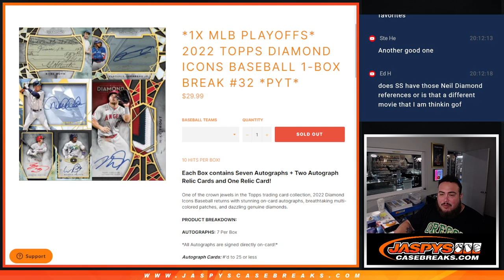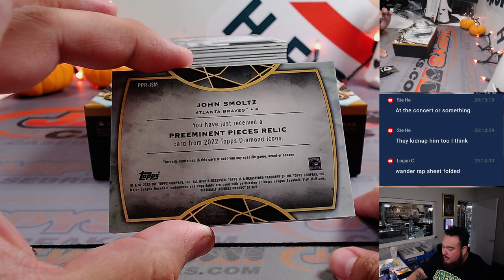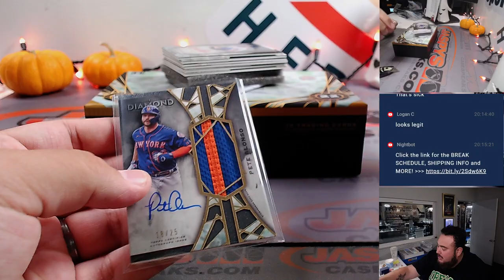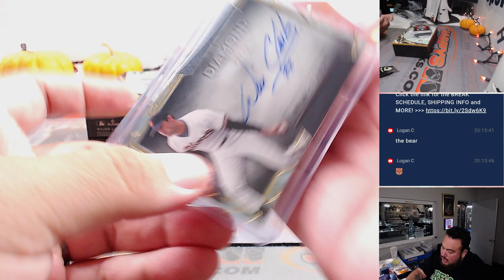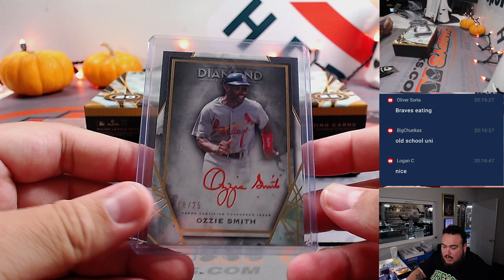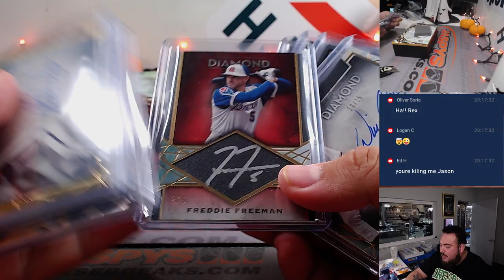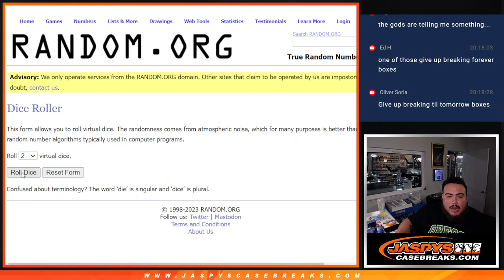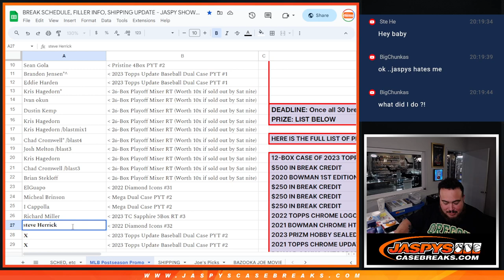Sat. 10/14/23 - 2022 Topps Diamond Icons Baseball 1-Box #32 *PYT*